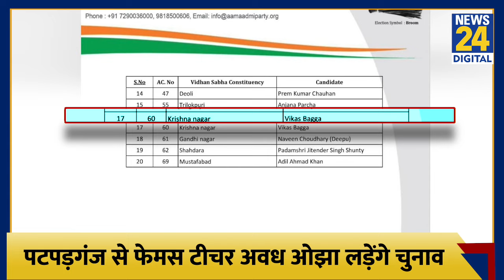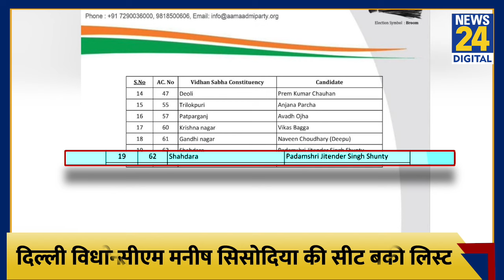AAP Candidate Second List: Manish Sisodia की सीट बदली, Patparganj से Avadh Ojha को मिला टिकट